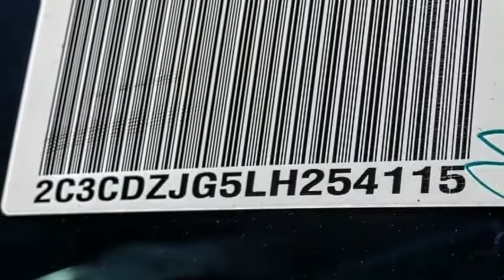2020 Dodge Challenger VAN NUYS LOS ANGELES SAN FERNANDO VALENCIA CANOGA PARK CL211719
2020 Dodge Challenger GT RWD

RUSSELL WESTBROOK CHRYSLER DODGE JEEP RAM PROUDLY SERVICING VAN NUYS, LOS ANGELES, SAN FERNANDO, VALENCIA, CANOGA PARK, & SURROUNDING SOUTHERN CALIFORNIA LOCATIONS. THIS WHITE 2020 Dodge CHALLENGER IS EQUIPPED WITH A 3.6L V6 24V VVT, AUTOMATIC TRANSMISSION, AND RECEIVES AN ESTIMATED 19 City/30 Hwy MPG. CONTACT RUSSELL WESTBROOK CHRYSLER DODGE JEEP RAM OF VAN NUYS TO SCHEDULE A TEST DRIVE AND TAKE THIS 2020 Dodge CHALLENGER HOME TODAY, OR VISIT OUR SHOWROOM CONVENIENTLY LOCATED AT 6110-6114 VAN NUYS BLVD VAN NUYS, CA 91401. STOCK #: CL211719 | 2020 Dodge Challenger GT RWD POWER WINDOWS AIR CONDITIONING TRACTION CONTROL 2020 Dodge CHALLENGER GT RWD 19/30 City/Highway MPG Russell Westbrook Chrysler Dodge Jeep Ram of Van Nuys is driven and focused to ensure the highest customer satisfaction. A team above all, but above all a team. Price includes: $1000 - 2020 Bonus Cash 20CLA. Exp. 03/31/2021 $1000 - California BC Los Angeles DMA Bonus Cash CACL1C. Exp. 03/31/2021 $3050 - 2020 National Retail Consumer Cash 20CL1. Exp. 03/31/2021 $500 - California 2020 Bonus Cash CACLA . Exp. 03/31/2021 $750 - California BC LA/Palm Springs Bonus Cash CACL1N. Exp. 03/31/2021 STOCK #: CL211719 | VIN: 2C3CDZJG5LH254115 | 2020 Dodge Challenger GT RWD POWER WINDOWS AIR CONDITIONING TRACTION CONTROL Russell Westbrook CDJR of Van Nuys